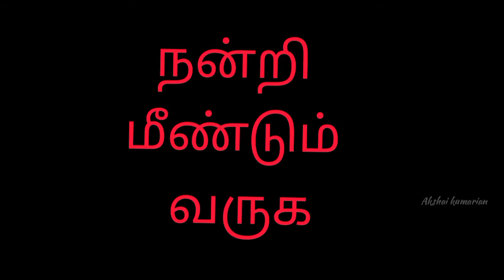Kanyakumari famous kumara kovil temple | குமார கோவில் kannyakumari